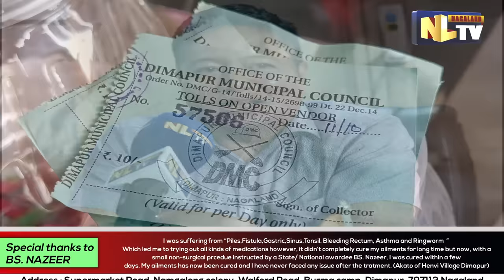DMC ADMINISTRATOR, MANPAI PHOM CLARIFIES ON ILLEGAL ENCROACHMENT AT HAZI PARK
Dimapur Municipal Council Administrator, Manpai Phom, clarifies about the illegal encroachment at Hazi Park, Dimapur. While speaking to NLTV, he stated that the temporary license permit which was provided to the open vendors has expired and hasn't been renewed till now and further informed that the encroachment tender has been run by Aviboto Awomi